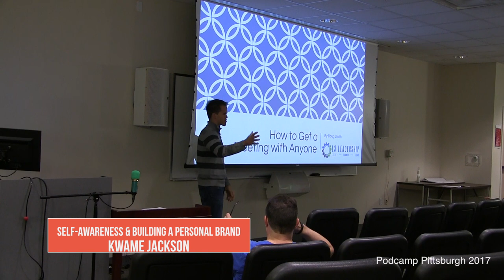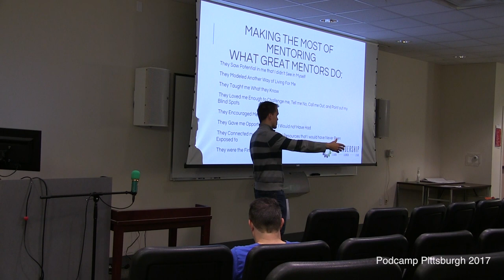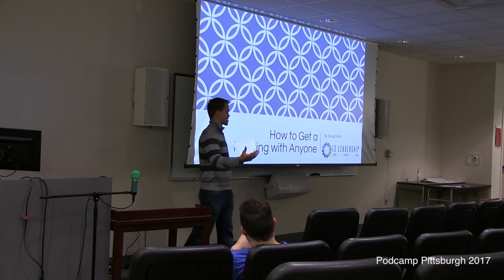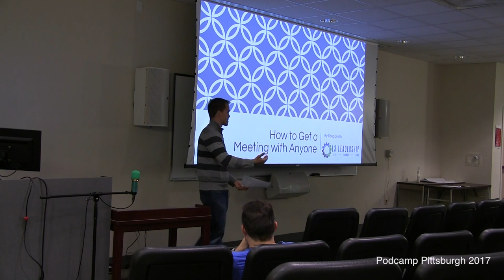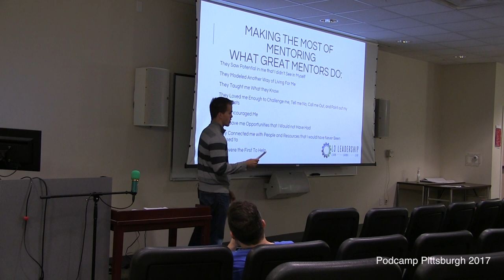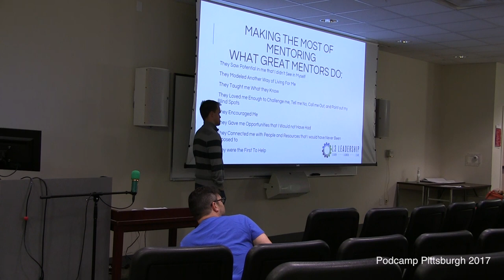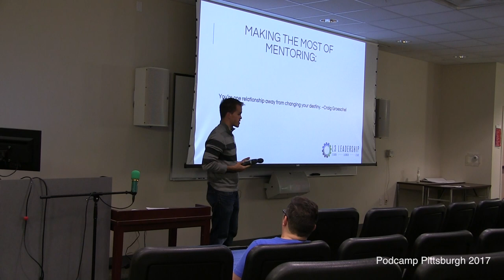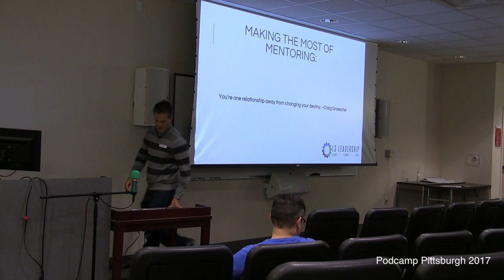How To Get A Meeting With Anyone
Session Description:

I think a lot of people have difficulty in finding guests for their podcasts and building their network.I’ve been able to get interviews with Clint Hurdle, Mike Tomlin, Dr. Henry Cloud, and many other local and nationally known leaders. I can give a talk on my step by step process for getting meetings with podcast guests, how to make the most of them, and how to cultivate them after they’ve been on the podcast.

I could also do talks on multiple other things: Never giving up, the power of 1 listen, the importance of starting, lessons I’ve learned from developing a small membership-based leadership business, how to solicit sponsorships, and many more.

Takeaways:

1. How to get a meeting with anyone.
2. How to develop questions for your interview.
3. How to handle the interview.
4. How to follow-up after the interview.
5. How to make the most of your network once it’s built.

Presenter:

When Doug was 17 years old, he had a mentor, Larry Bettencourt, who came into his life and started investing in him. Larry handed Doug a leadership lesson by John Maxwell. At the time, Doug had no idea that there were resources available to develop you as a leader. That was the beginning of Doug’s personal growth journey.

Larry would also bring in leaders from the community to invest in Doug and other young leaders. He encouraged them to take the leaders out to coffee to learn from them. Doug started doing that for about ten years.

In 2012, after ten years of intentional growth, Doug had an idea to start recording his time with leaders and started the L3 Leadership podcast.